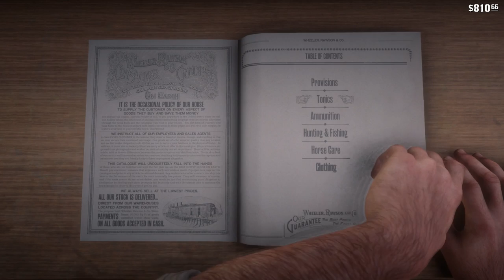Red Dead Redemption 2 Exotic Animal Hunting - PS4 Let's Play Part 13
In this part of the Red Dead Redemption 2 Let's Play we meet up with Margaret who needs our help to find their lost lion. Hopefully this time around we will actually find a lion and not another pack of lies.

Welcome to my first time playthrough of Red Dead Redemption 2, this video walkthrough series will show you how to beat the single player story mode. The walkthrough will include the introduction, storyline, cutscene movies, dialogue, weapon demonstrations, shooting mechanics, an idea of what the collectibles are and the ending to the game. I'll be playing through on the PS4 although I do have the game on Xbox One as well. If there are good and bad choices throughout the game I'll do all of the good choices on PS4 and all of the bad choices on Xbox One.